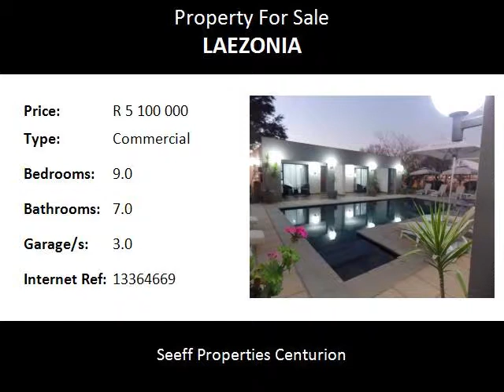9.0 Bedroom Commercial For Sale in Laezonia, Centurion, South Africa for ZAR R 5 100 000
Bedrooms: 9.0
Bathrooms: 7.0
Garages: 3.0
Price: R 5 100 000

Property Description:

Guest house on R511!
A contemporary designed Guest House conveniently located on the R511 Main Road between Fourways and Hartebeespoortdam just off the N14
2 en-suite Guest rooms with minibar, complimentary coffee facility, daily housekeeping and turndown service.
Smart LED TV with Bluetooth and DSTV selected channels
Complimentary LTE Wi-Fi
2 onsite restaurants
Secure parking with 24-hour reception
Viewing on appointment only.